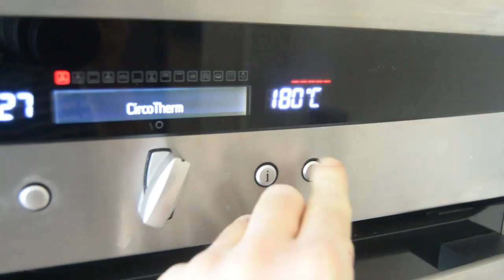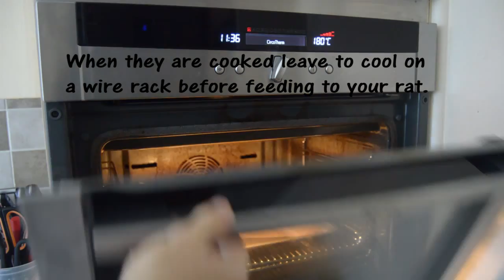How to Make: Christmas Cookies | HappyRats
How to make Christmas cookies for pet rats.